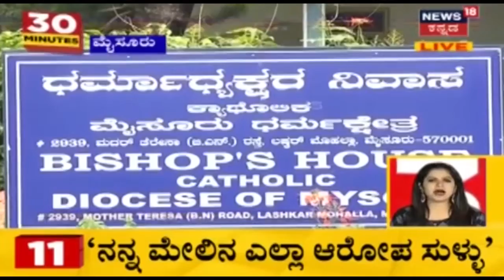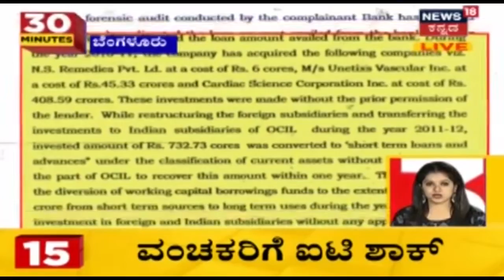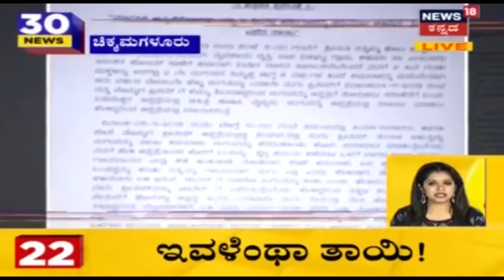30 Mints 30 News | Kannada Top 30 Headlines Of The Day | Nov 6, 2019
30 Mints 30 News | Kannada Top 30 Headlines Of The Day | Nov 3, 2019